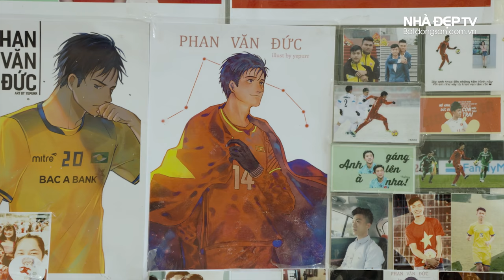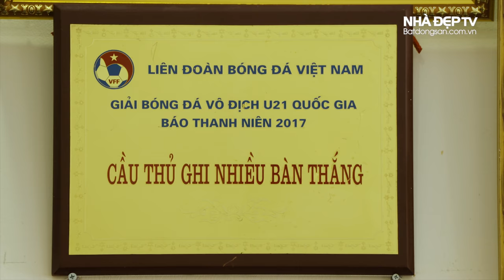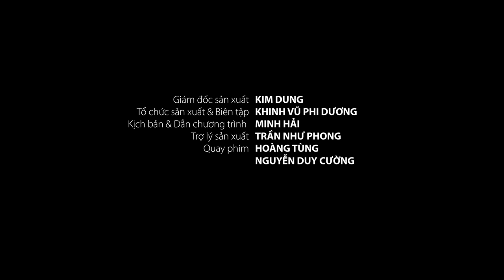[4K] Thăm nhà mới của Văn Đức – Gia Đình đoàn tụ sau 13 năm | TNCT #21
Thăm nhà mới của Phan Văn Đức tại Bình Dương, được nghe bố Đức kể lại chuyện gia đình phải xa nhau 13 năm để mẹ và anh trai chăm lo cho em tập luyện bóng đá.
Series chương trình - Thăm nhà cầu thủ thuộc bản quyền của Nhà Đẹp TV - Batdongsan.com.vn và Vlog Minh Hải. Mọi đơn vị đăng tải lại nội dung đều phải có sự đồng ý của một trong hai bên sở hữu bản quyền.
Ps: Ngoài ra các bạn muốn ekip chúng tôi thăm nhà cầu thủ nào trong #22 cũng hãy bình luận nha